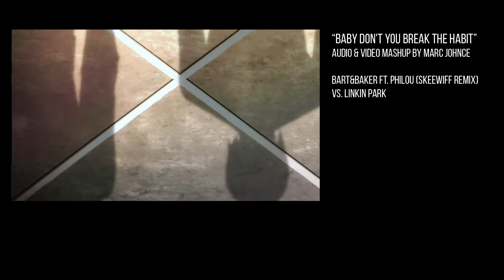Baby Don't You Break The Habit Marc Johnce Mashup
/!\ ATTENTION /!\
I do not intend to steal, if you don't want to see me upload your track on my channel, send a message and I'll delete the video immediately once I received the message, THANK YOU!